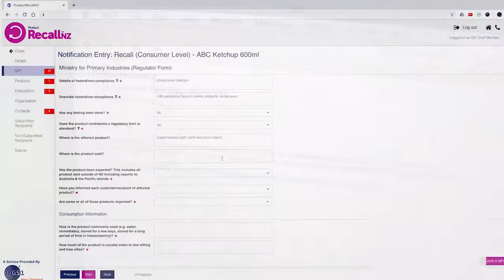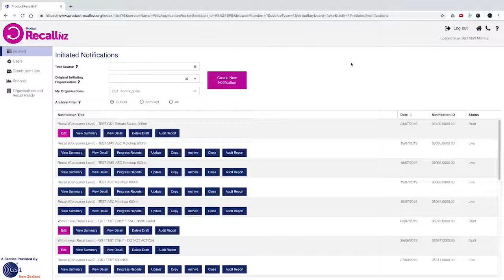GS1 ProductRecallNZ - Mark Bell Woolworths New Zealand Ltd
Mark Bell from Woolworths New Zealand shares his insights into GS1 Product Recall service - one source of truth. Product Recall is an industry wide accepted solution to a legal responsibility a supplier has  to consumers.